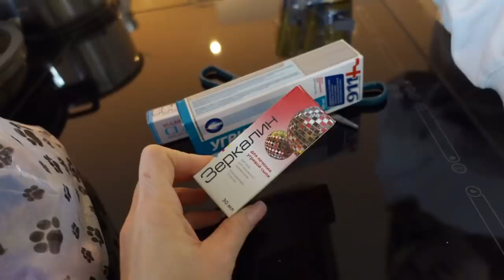🎄VLOGMAS 🤒МЫ ЗАБОЛЕЛИ КОРОНОЙ 😬ВСЕ ПРАЗДНИКИ ОТМЕНЯЮТСЯ